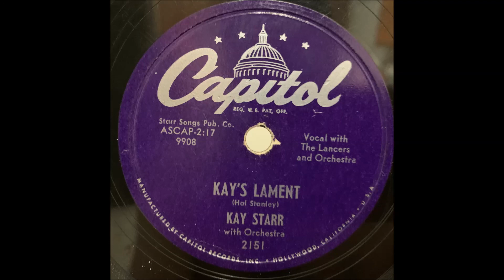Kay's Lament - Kay Starr